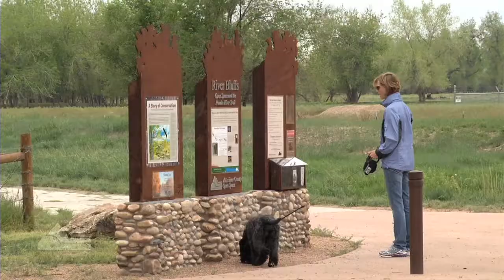Larimer County Leveraging Lottery Funds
Larimer County's Natural Resources Department leverages funds from the Colorado Lottery to manage great outdoor places, including open spaces, water-based recreation areas as well as fosters responsible land stewardship. The Horsetooth Reservoir improvements, the Larimer Mountains to Plains project and the Poudre River trail are just some examples of the great amenities available throughout the county that have benefited from Colorado Lottery funds.